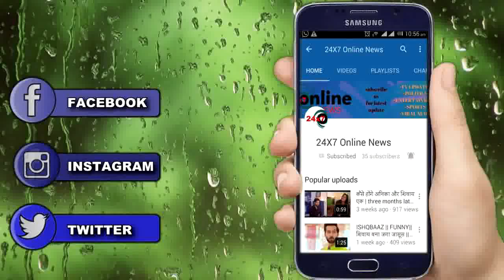KASAUTII ZINDAGI KAY || इस महा एपिसोड PRERNA के साथ “ANURAG को भी याद आ जाएगा सब कुछ"